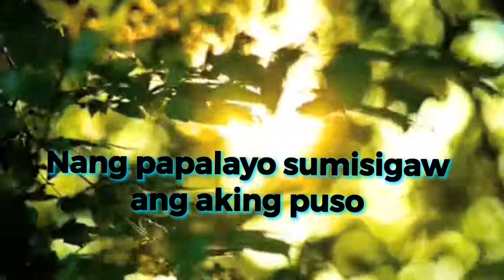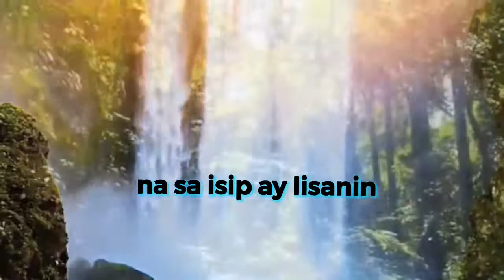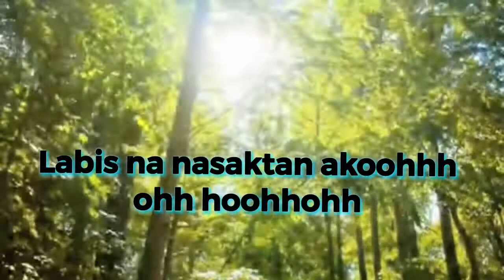labis na nasaktan /song by jenelyn yabu/inday belen